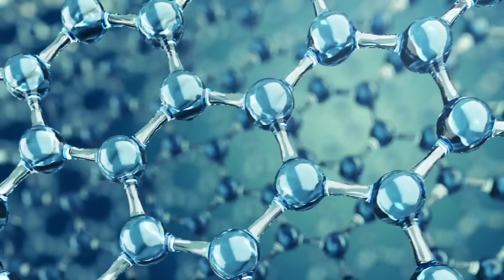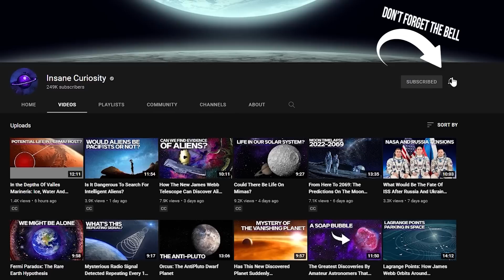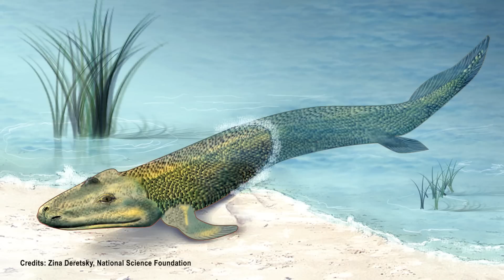The Weirdest Creatures That Lived Before The Dinosaurs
What was Earth like before the dinosaurs era?
What creatures existed before the dinosaurs, and how did they die?
Dinosaurs are among the most famous creatures in the world; everyone at some point has seen a movie or TV series where these mythical beasts appear. However, dinosaurs did not always rule the Earth; before them, other animals also ruled the world for a long time and were just as fascinating.
But... What were those animals, and what happened to them? What was the Earth like before the dinosaurs?
Stay with us to find out!
The history of our planet is a fascinating chronicle of changes and transformations over billions of years. 4.5 billion years ago, Earth was an unrecognizable place compared to what we know today. At this time, our home was a massive ball of fire and incandescent magma.
The Hadean Era: A Ball of Fire
The Hadean era covers the first 600 million years of Earth's history, from its formation through the accretion process to the formation of the lithosphere and the possible appearance of primitive oceans. During this time, our planet appeared like a "ball of fire" with high temperatures and intense geological activity.

2 billion years in the past (Pale orange dot)
After cooling and entering a period of calm, 2.5 billion years later, the Earth experienced a momentous milestone in its history: the emergence of cyanobacteria, primitive microorganisms capable of photosynthesis. These organisms marked a before and after in the evolution of our planet, transforming its appearance and atmosphere.

Video Chapters:
00:00 Introduction
01:00 The Hadean Era: A Ball of Fire
03:30 2 billion years in the past
03:50 Cyanobacteria
06:40 Snowball earth
08.25 Algae and protae
09:20 Devonian explosion- the age of fishes
11:50 The Conquest of the Emerged Lands
13:18 Mass extinction of the Permian-Triassic, a mystery still unresolved.